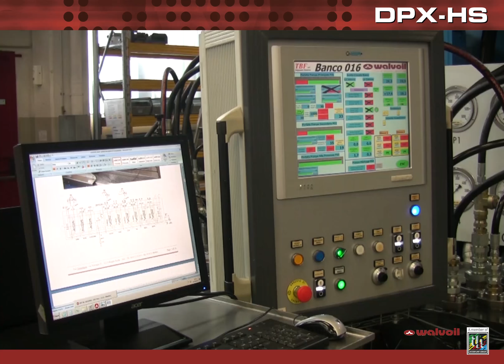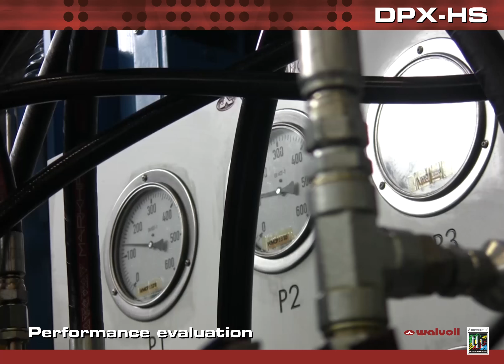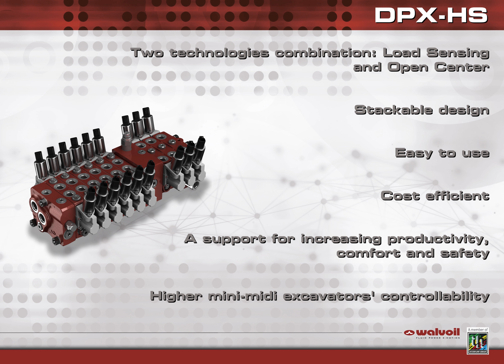DPX HS product validation process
Maggiore controllabilità per mini e midi escavatori con tecnologia Walvoil: il nuovo distributore DPX-HS.
Combina sezioni centro aperto e sezioni flow sharing così da offrire un significativo aumento di prestazioni e facilità di utilizzo in una soluzione compatta ed economica.

Higher controllability for mini-midi excavators through Walvoil technologies: the new DPX-HS directional valve
Its innovative circuit combines Open Center working sections Load Sensing sections allowing significant performance improvement and ease of use in a cost efficient and compact solution.